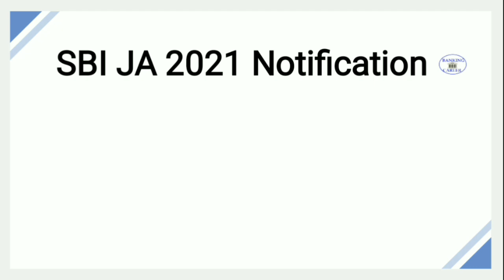Expected date of SBI JA Notification....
IBPS Clerk Mains free mock test

Used FEB35 to get 35%Discount

Dear non hindi medium subscribers, lots of candidates are always asking about SBI JA2021 Notification as per info notification will come in between 20th March to first week of April ,this is conform news,so my simple advice u guys please focus on study📚✏.Thank you &God bless you all👍😊